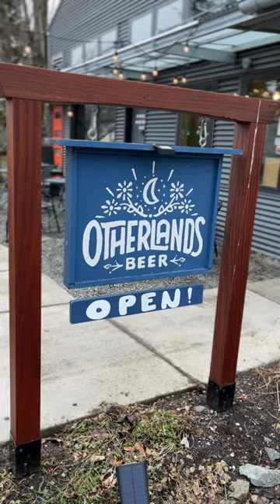LOCAL LUNCH - Otherlands Brewery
🍻 OTHERLAND’S BEER 🍻 For today’s local lunch we are takin’ you to Otherlands Beer! Serving old world, European style eats and several styles of beer, Otherlands hits the spot! 🎯 Owners Karolina and Ben came here from Portland and we sure are glad they did! They have extensive experience in the industry and it shows! They originally dreamt of having a cottage style pub called Chickens as Friends but they decided on our revered Otherlands instead 🥰
My faaavorite is the World Party - a pale saison 🤤
paired with their Curry Pierogis 🍽️ 💕
They have wine, cider and NA beverages as well!

What are your favs?!?!